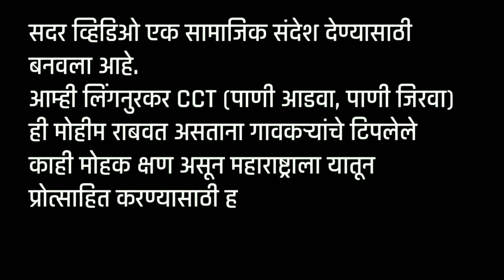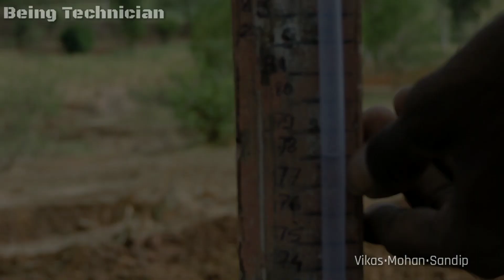जलशिवारमय लिंगनूर || Shivarmay Lingnoor || CCT Work || Beingtechnician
Pani Adava, Pani Jirava Compaingning At Lingnoor (Kapshi) Tal-Kagal , Dist - Kolhapur

This Compaingn is Done by yougers of Lingnoor.

  BEINGTECHNICIAN || being Technician